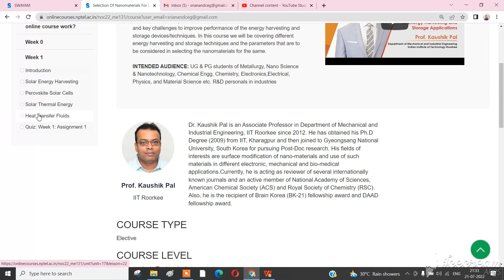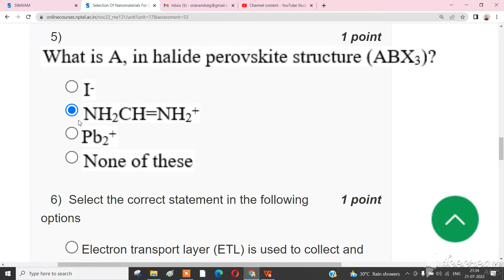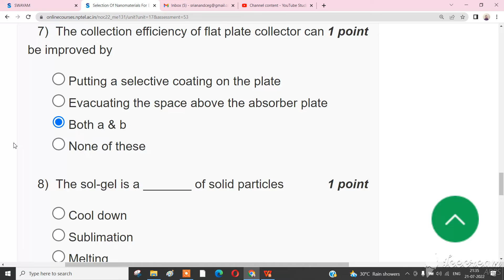💥WEEK 1💥🔥Selection Of Nanomaterials For Energy Harvesting And Storage Application Assignment🔥